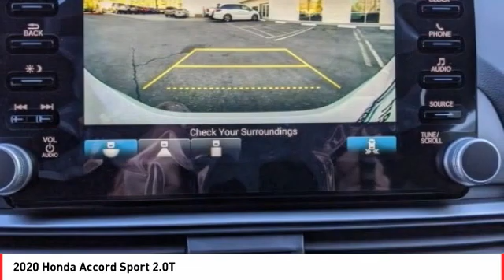2020 Honda Accord Cathedral City CA 823758